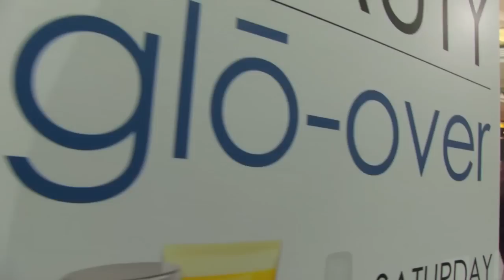Glo-Over Beauty Event: Don't just shine, Glo!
Glo-over Beauty Event Cherry Creek Mall. May 17, 2012
Watch for a Glo Professional Team coming to a mall near you this summer. The Denver-based professional skin care company wants you to try out its amazing mineral-based cosmetics, skin care, and new hair care lines and is setting up Glo-over events in malls across the nation.